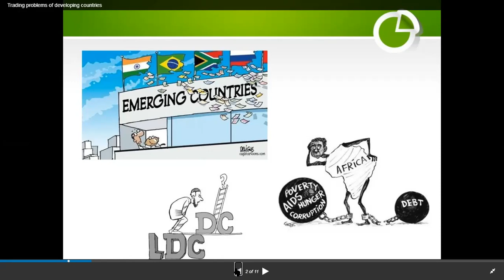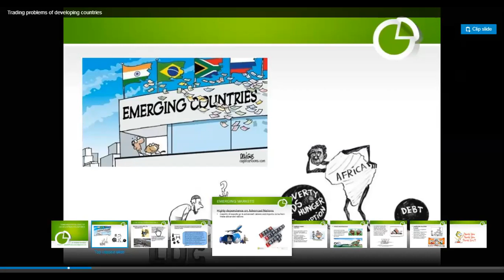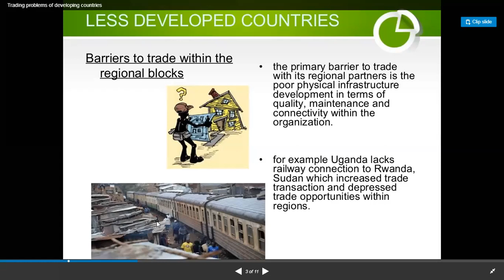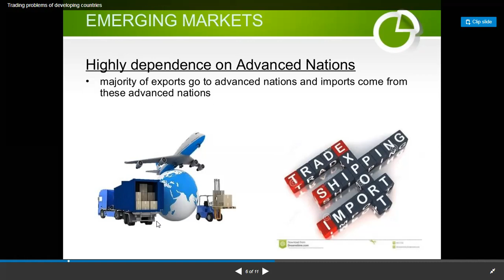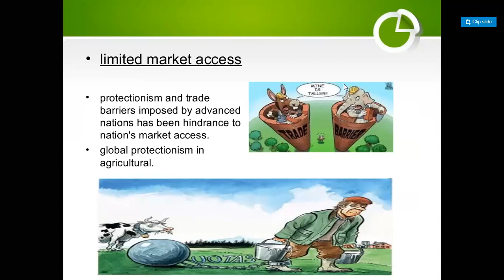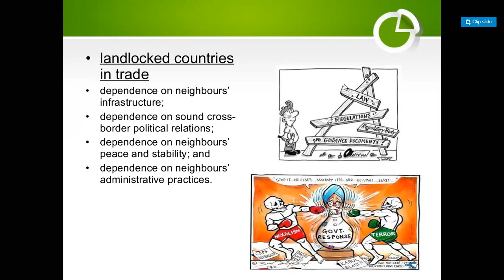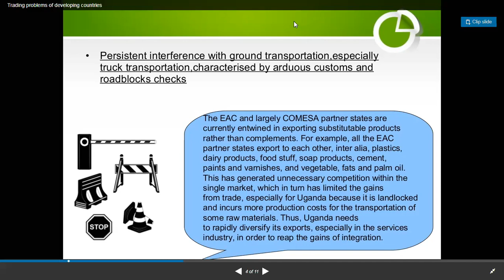Reshu mam 14 jan 7